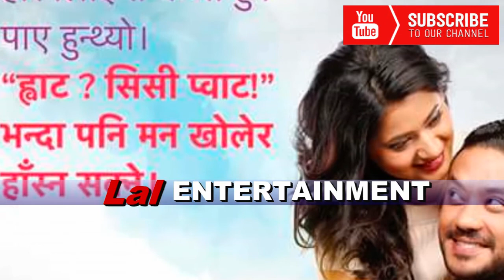Nepali Movie Entertainment Film News Love SASHA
Voice Ovre :- Ashimta Adhikari